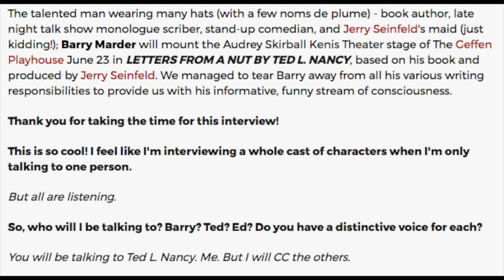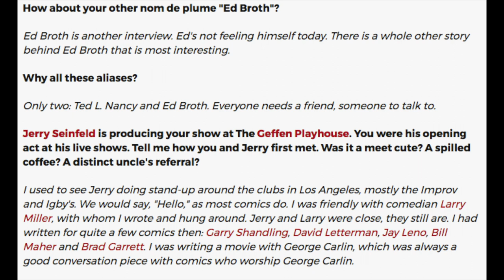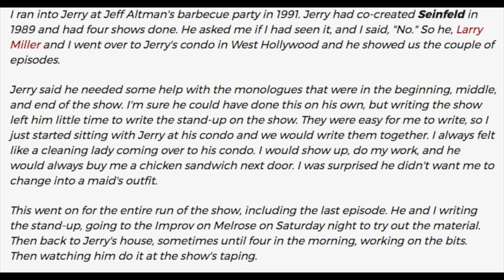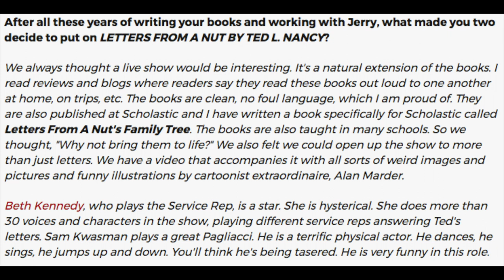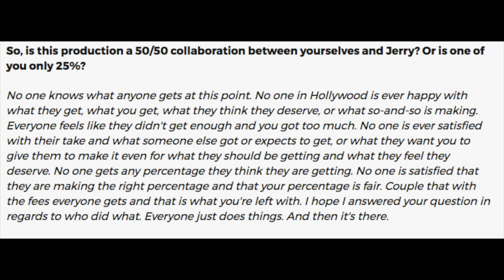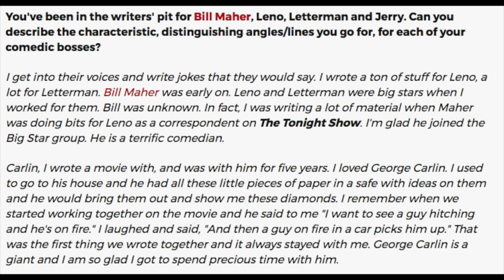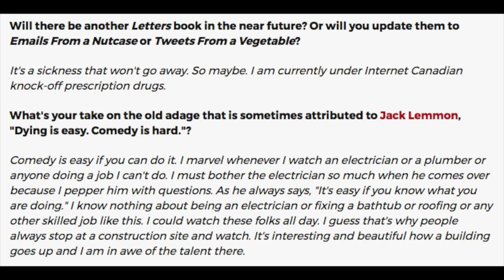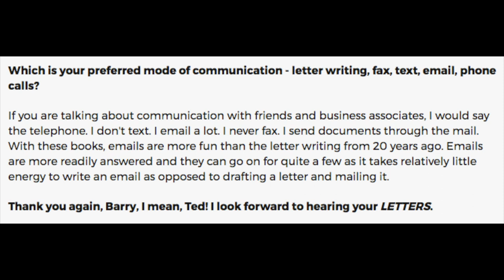Interview with Barry Marder (Ted L. Nancy) of Letters From A Nut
Broadway World interview with Barry Marder (Ted L. Nancy) about his live play based on his best-selling books "Letters From A Nut".